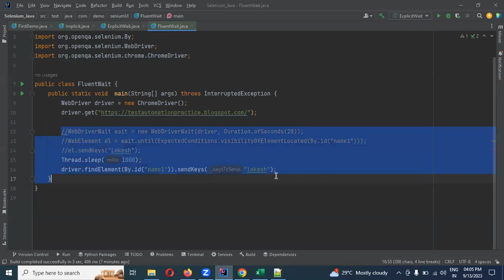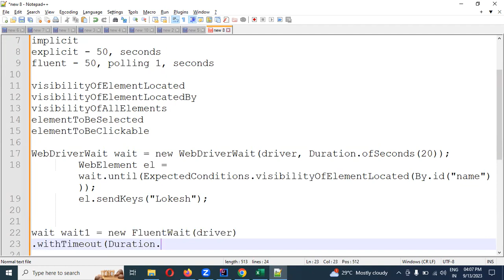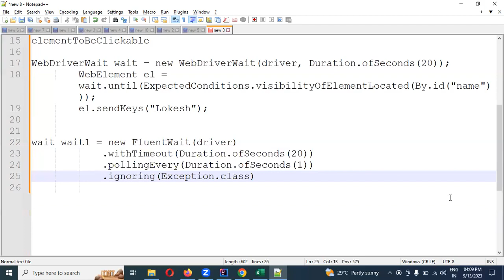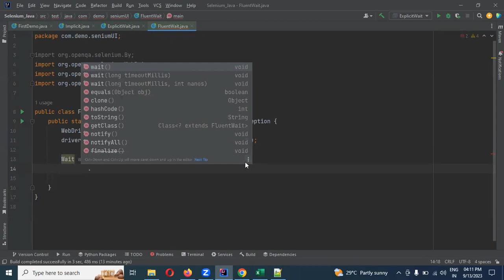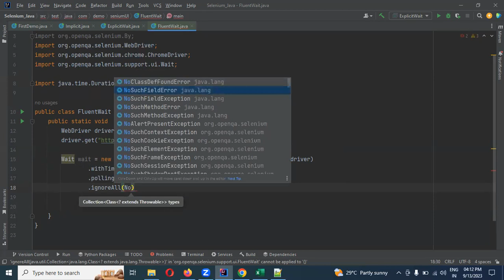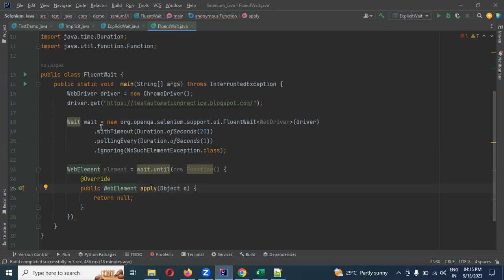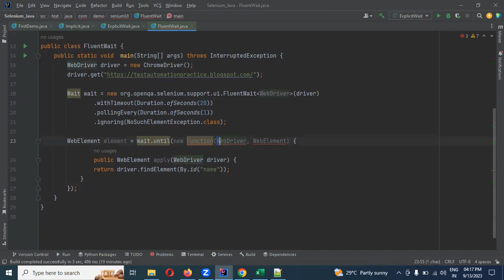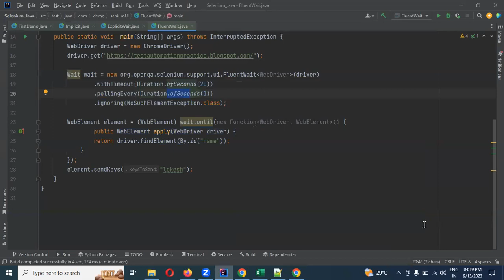Part 22: Wait | Fluent Wait With Java Selenium | Telugu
Thanks,
Lokesh Gorantla